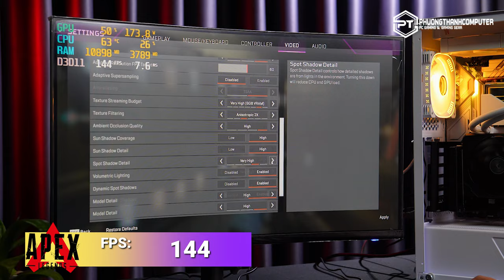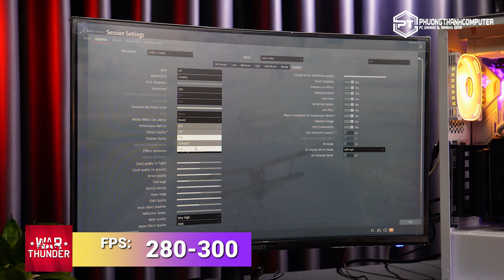PC GAMING | "MƯỢT MÀ" mọi tựa game với cấu hình i5 14600K + RTX 3070Ti | Phương Thành Computer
"MƯỢT MÀ" mọi tựa game với cấu hình i5 14600K + RTX 3070Ti | Phương Thành Computer

Chip i5 và VGA RTX 3070 Ti không chỉ đưa bạn vào thế giới ảo với đồ họa tuyệt vời mà còn giữ cho mỗi chi tiết trở nên sống động và chân thực. Khám phá thế giới game một cách hoàn hảo với chiếc pcgaming 30 triệu từ Phương Thành Computer. Đừng bỏ lỡ cơ hội sở hữu một cỗ máy mạnh mẽ với đầy đủ tính năng để đồng hành cùng bạn trong mỗi cuộc phiêu lưu ảo.

✅ Chợi mượt các tựa game hot hiện tại: GTA 5 , Fifa , Liênminh , ARK, Valorant , Naraka, Pubg , genshin ...
✅ Đáp ứng nhu cầu chỉnh ảnh edit video nhanh nhất
🤙  Phương Thành Computer - Chuyên Build Máy Tính Chơi Game, Máy Tính Văn Phòng, Máy Tính Đồ Họa, Linh Kiện Máy Tính, PC, PC Gaming, Laptop

😍  Địa Chỉ: 272/1 Lê Đức Thọ, Phường 6, Gò Vấp, Tp.HCM
🔥 Thời gian làm việc: từ 8 giờ đến 19 giờ tất cả các ngày trong tuần.
🔥 Chế độ chăm sóc khách số 1 tại Phương Thành:
✅ Tư vấn có tận tâm
✅ Vệ sinh máy và hỗ trợ cài game cho AE MIỄN PHÍ
✅ Bảo hành 1 đổi 1
✅ Giao hàng lắp máy tại nhà MIỄN PHÍ
✅ Bảo hành lên đến 3 năm ae thoải mái chơi game